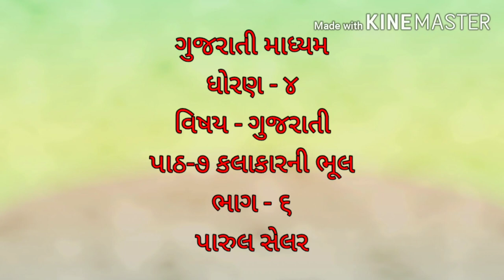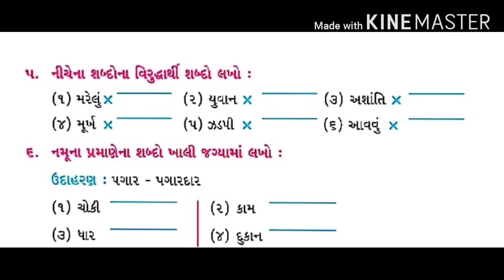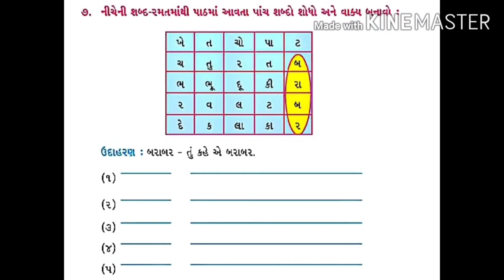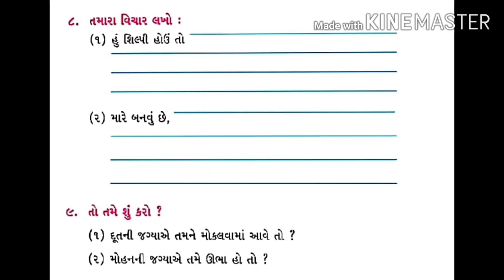GUJ MED STD 4 AASHPAS Ch 7 Kalakar ni bhul Part 6